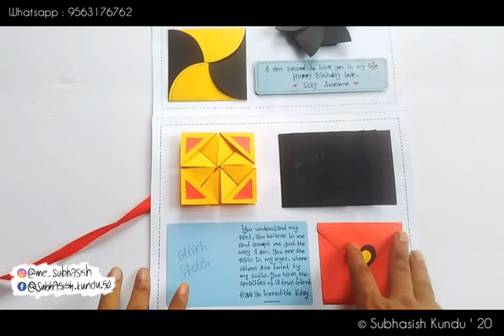Envelope card || Happy Birthday || Craft Hub || Subhasish Kundu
Keep refreshing ❤